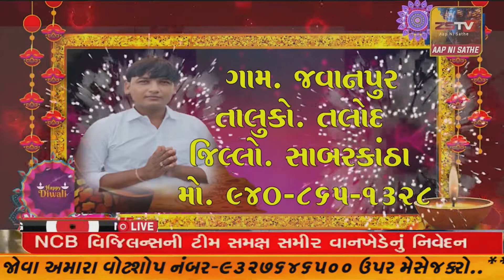SUPER​​​​​​FAST​​​​​ NEWS# TopNewsToday//SUPER FAST//ZSTVNEWS//